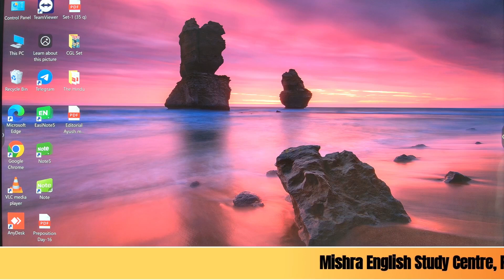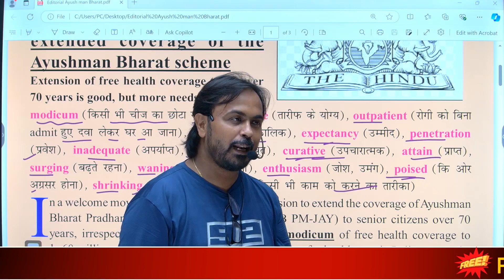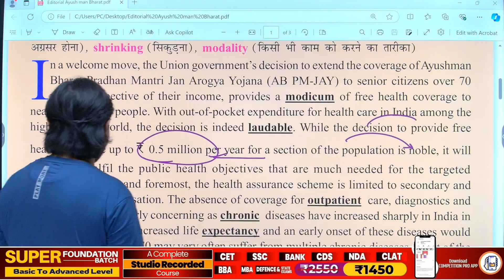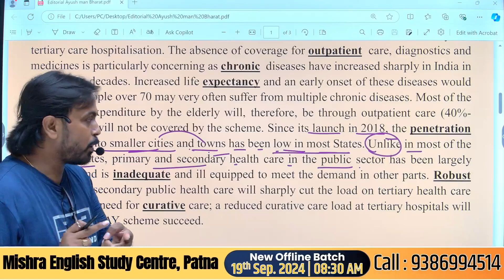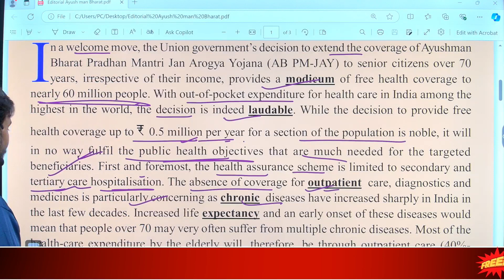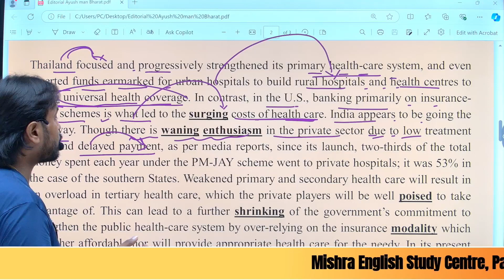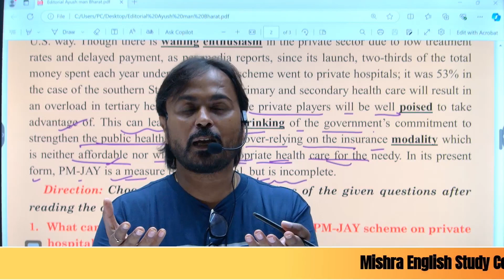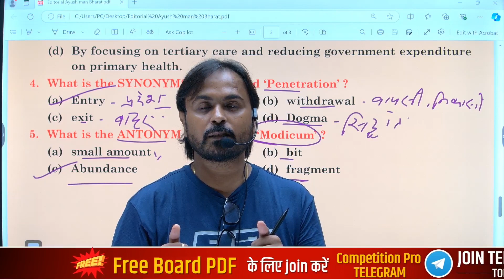The Hindu Editorial Analysis | English By M.K Mishra Sir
📌 Score Max. Out Of Max. In All Competitive Exam

📌 Explore Playlist For All Competitive Exam